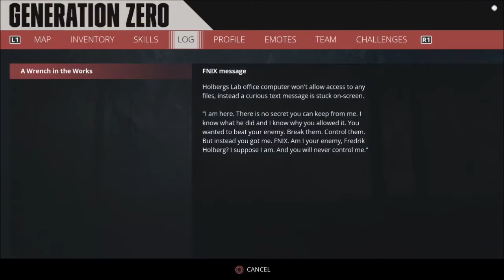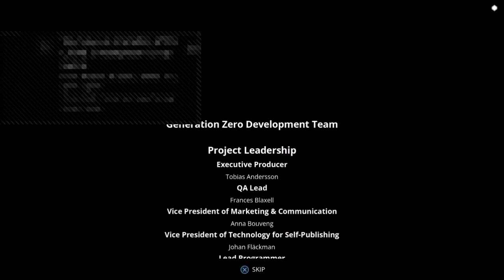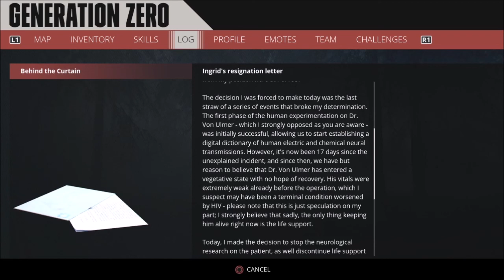Let's Play Generation Zero - Part #027